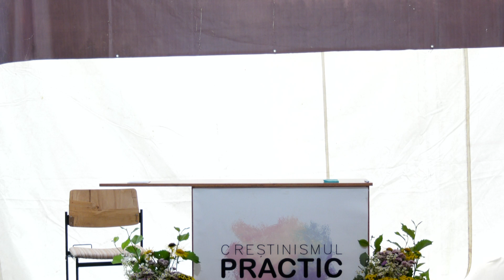KARMEL 2023 31